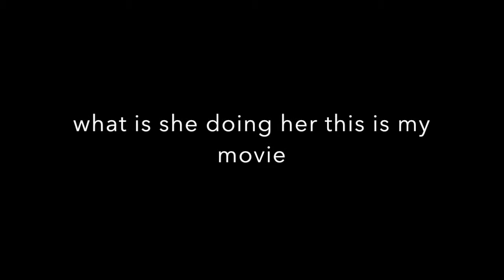abdul becomes stave austin